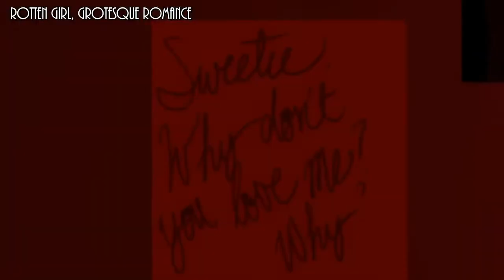【MMD】 Rotten Girl Grotesque Romance Hatsune Miku